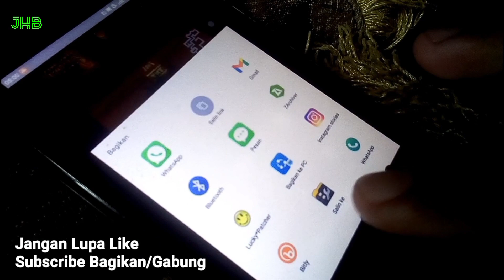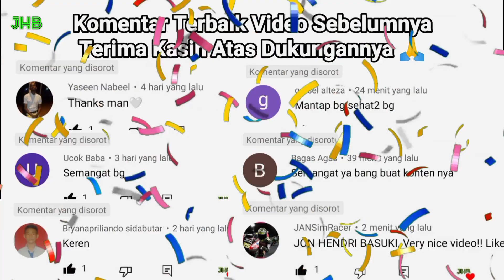Evolution And Comparison PES eFootball PSP VS PS2 VS PC Dribble Face Shoot Etc. Part.12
Hanya untuk hiburan dan pengetahuan semata
Kalau membahas soal perbandingan memang tidak adil,karena psp ps2 dan pc sangat tidak layak untuk dibuat perbandingan
Karena perbedaan versi,perbedaan grafis,perbedaan tahun update dan pembuatan dan lagi dari ukurannya saja sangat beda jauh

Video ini hanya menampilkan perbandingan,persamaan dan perbedaan saja
masing-masing permainan mempunyai kelebihan dan kekurangan masing-masing,tidak ada penilaian di dalam video ini,karena untuk penilaian akan hendri serahkan kepada setiap pemain

Untuk yang mau request permainan lainnya bisa tulis saja di komentar,jika gamenya tersedia akan hendri buatkan
Untuk komemtar terbaik akan hendri tampilkan di dalam video untuk selanjutnya

Terima kasih,semoga video ini bisa menghibur sampai jumpa lagi

Video selanjutnya :
Need For Speed Payback VS Need For Speed Most Wanted 2012 Side By Side Comparison Gameplay FULL HD

Terima kasih telah berkunjung,sampai jumpa di video berikutnya baybay ..